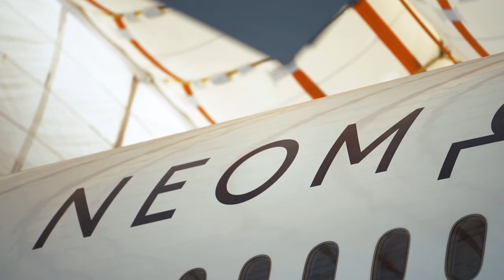NEOM is touring the world ✈️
Taking our strategic partnership to new heights, @saudia  has emblazoned the logo of NEOM on its aircrafts, to celebrate it as the world's most ambitious development project.